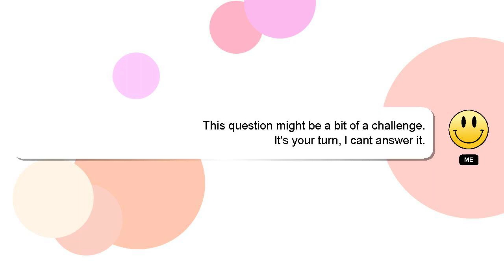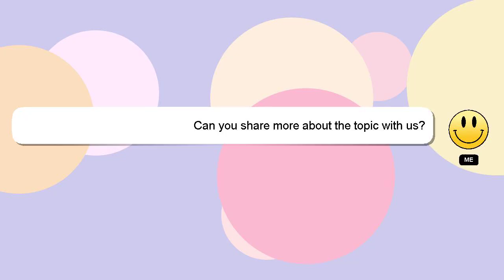How to add smart filter photoshop?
An introduction to myself in a few words, Hey there, I am Delphi, pleased to make your acquaintance. Let me assist you in answering any questions you may have. - How to add smart filter photoshop?

Let me know if you have more specific questions or concerns by leaving a comment or starting a chat. Your answer will be acknowledged and appreciated, and I will 'heart' it as a sign of gratitude.

*2 What we are experimenting :*